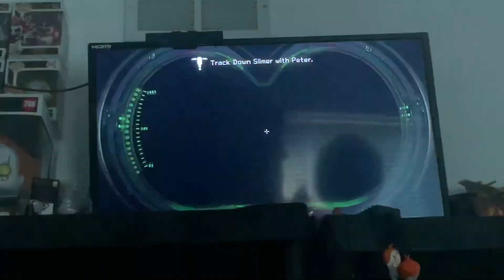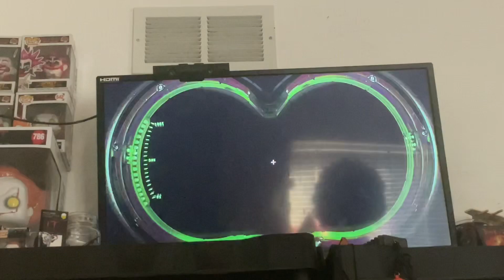Revisiting Ghostbusters remastered after 2 years part 1